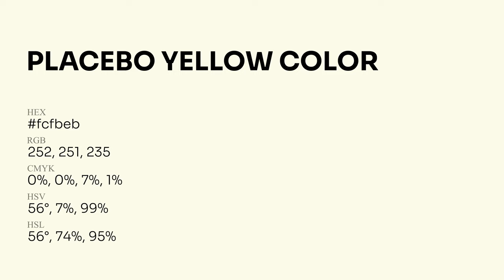Placebo Yellow color fcfbeb hex Cool Yellow color fcfbeb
What color is Placebo Yellow ? fcfbeb hex, Cool Yellow color fcfbeb

Hex fcfbeb Color Code is also known as Placebo Yellow color

Hex fcfbeb Color code in RGB color code model is created after adding 98.82% red color, 98.43% green color and 92.16% blue color.
Hex fcfbeb Color code in CMYK color (process color) code model is generated after subtraction of 0% cyan, 0% magenta, 07% yellow, 01% black.